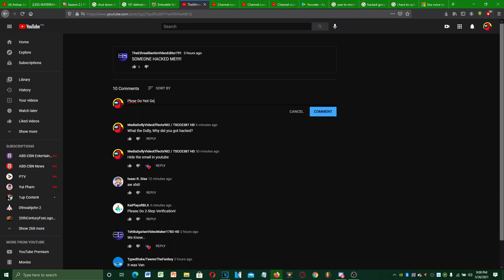TheEtherealSentioVideoEditor791 Got Hacked!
Oh No
and all the TSVE384 / MSCCE352 / TSCCE387 / SOVE293 Logos